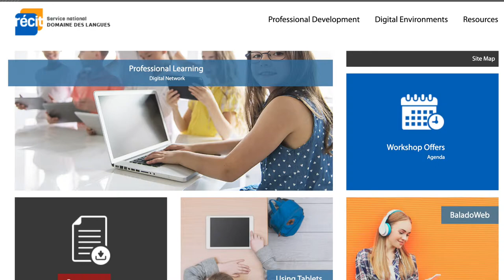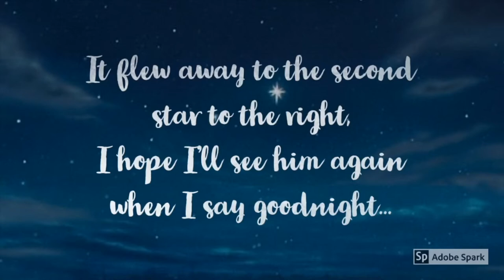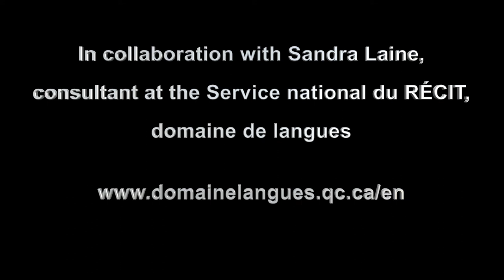Teachers and Students in Action - Narrated Videos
Watch teachers and students using Adobe Spark Video in class.

named "Planification de l'intégration des technologies en anglais, langue seconde